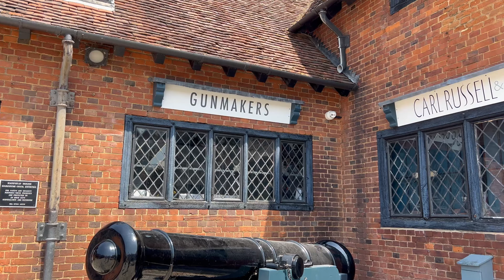Visit to Hatfield House In Hertfordshire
Sunday visit to Hatfield House in Hertfordshire